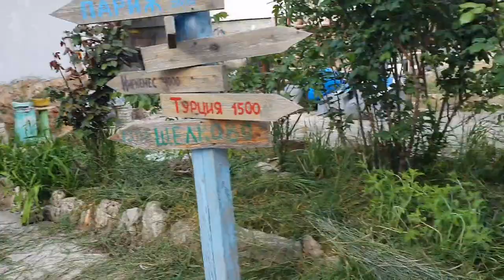С днём рождения,девочки! А у меня покос,наконец...